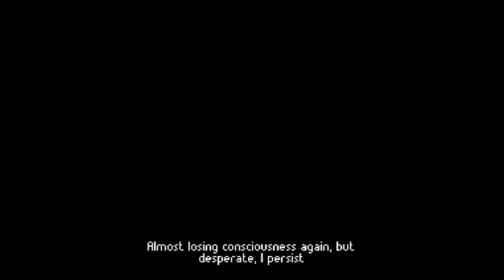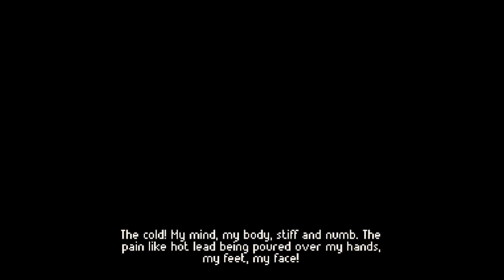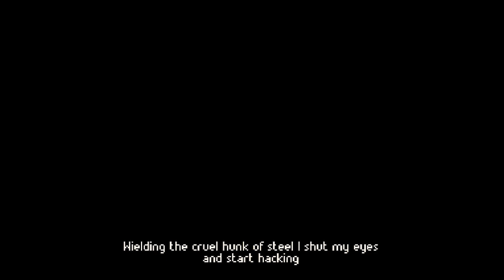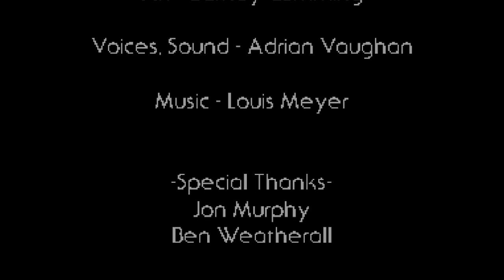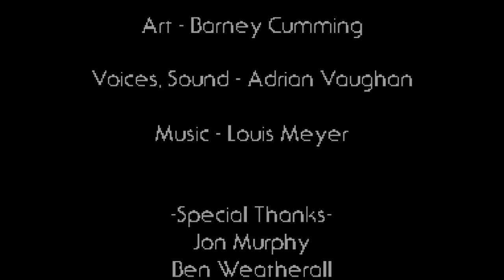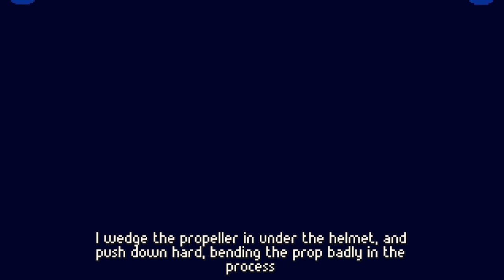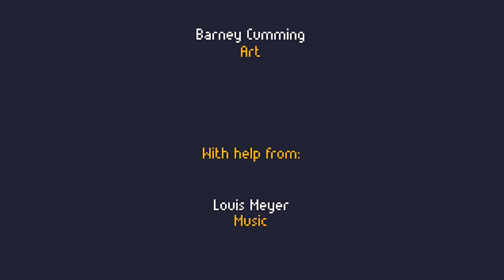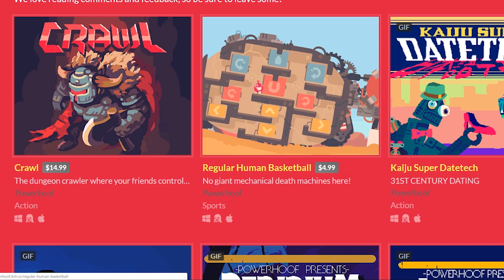POWERHOOF/SEADADS GAMES - Indie Showcase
A collection of excellent short games by the developers Powerhoof (also known as Seadads), available on itch.io.

00:01:44 - The Maitre'D
00:20:05 - Snowed In
00:28:52 - Peridium
00:55:14 - Alluvium

Please visit their itch.io page to support the devs and play other games by them: